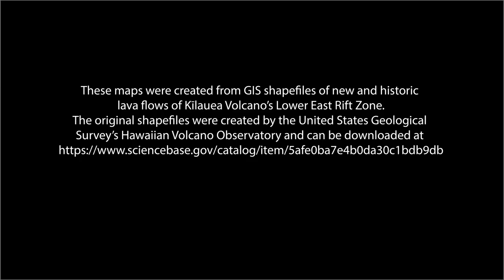Kīlauea Volcano — Eruption Lava Flow Timelapse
A new video shows a timelapse of the lava flows erupted in Kīlauea's Lower East Rift Zone between May 16 and June 25. It was created from the GIS files produced for the Hawaiian Volcano Observatory's map updates Pre-2018 lava flows are shown with purple outlines, current flows in red, and the basemap is the USGS National Map Lava flow layers are displayed at 50% transparency to allow features underneath them to remain visible, so their appearance may vary.